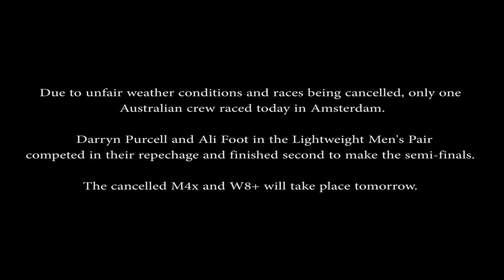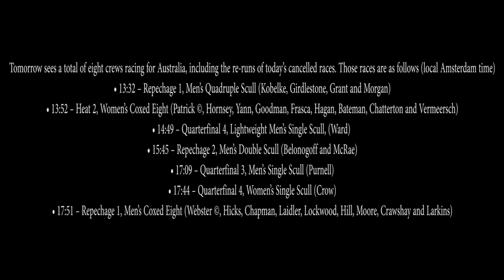Darryn Purcell and Alister Foot post-race interview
A couple of quick quotes from Darryn Purcell and Alister Foot who finished second in the LM2- Repechage today in Amsterdam. They have made the semi-finals of their heat now. Due to unfair weather conditions FISA 'Fairness Committee' cancelled racing later in the afternoon so the Men's Quad and Women's Eight will row tomorrow (Wednesday).